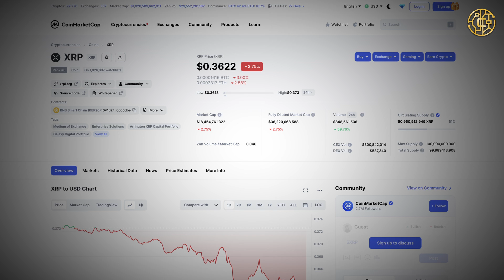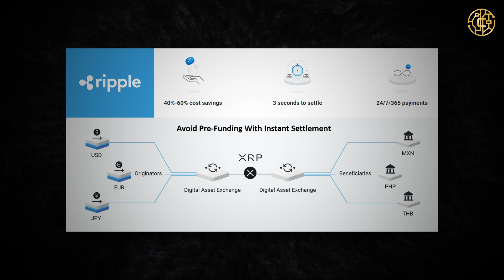XRP PROGNOSE: Sind $100 pro XRP überhaupt MÖGLICH? | Q&A